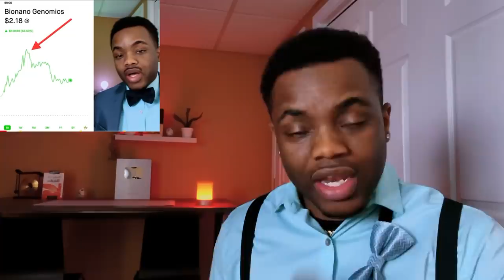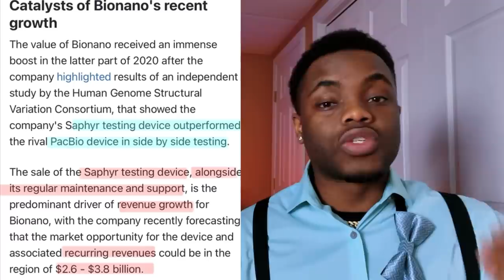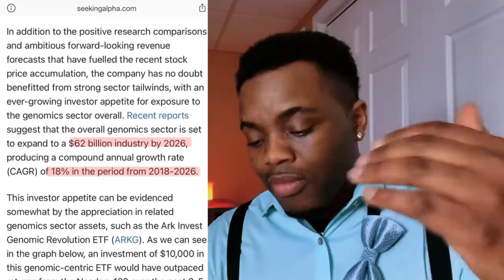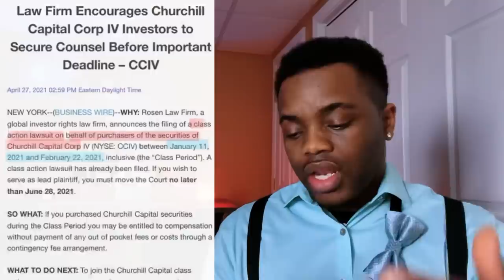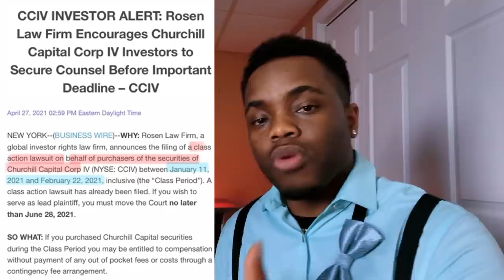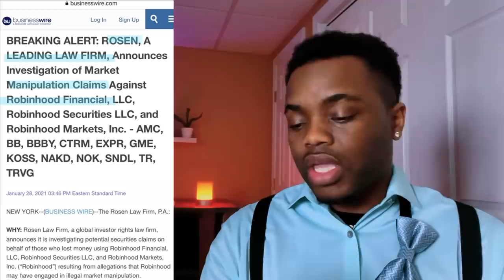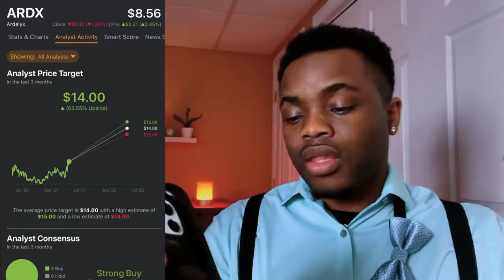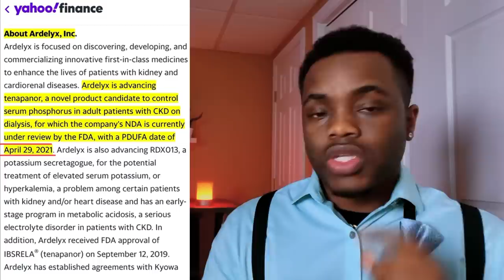Buy These Stocks A$AP! + Stocks that will Double! | Let's Get This Money 💰🤝💰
Best stocks to buy, top stocks, Should You Buy BNGO stock, Is BNGO stock a buy, Buy BNGO stock now, Bionano genomics Stock, BNGO stock, Is Churchill Capital stock a buy, Lucid Motors Stock, CCIV stock, Top stocks to buy now, CCIV delisted, CCIV, will ARDX stock, Ardelyx stock, best stocks to buy now, Stocks to buy now? Best stocks to buy, top stocks, Should You buy ARDX stock, MVIS, Doge,  arkx, Dogecoin stock, LCID stock a buy, is BNGO a buy,  ark invest, Dogecoin a buy? Doge coin analysis, BNGO stock, ARDX stock analysis, Robinhood, Robinhood stocks, Webull Stocks, stock,  best penny stocks, CCIV, CryptoCurrency, Crypto analysis, Ocugen stock a buy, stocks that will double, Aredlyx stock prediction, CCIV Stocks to buy now, price target, coinbase stock price target. Best stocks to buy, SIPC insurance, SIPC Insured trading apps.